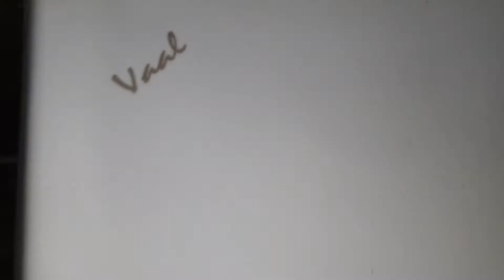3x 2009 Vaal "Hibiscus" Front flush toilet suites!! read the description!!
These are Vaal "Hibiscus" Front flush toilet suites from 2009

These toilets are still some of the best around!! the flush gets a solid 10/10

Out of all the 3 I filmed they all have original Parker mechanism, however the last one has a swanflo high pressure fill valve which some varients of Hibiscus came with, but all the others have the Topaz adjustable ballvalve so I'm not sure if it was just a coincidencial replacement.

And yes one was filmed in the ladies room, it was very quiet so I why not.